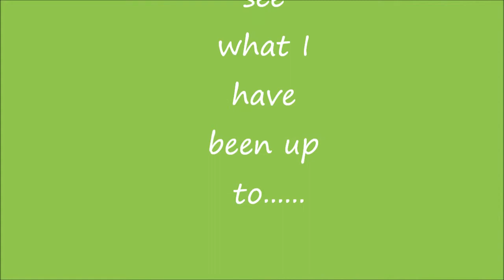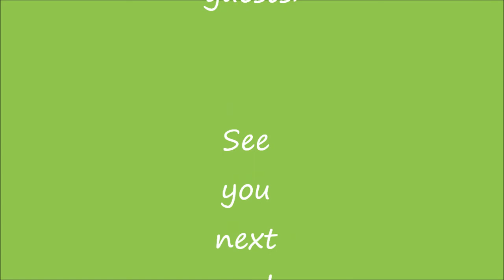Week ending 7.31.13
A week in my fitness journey